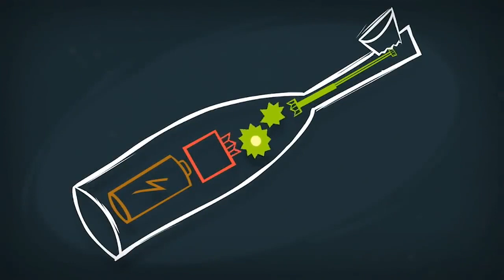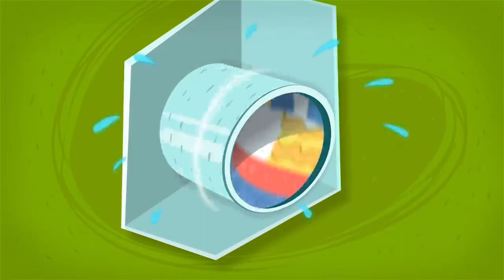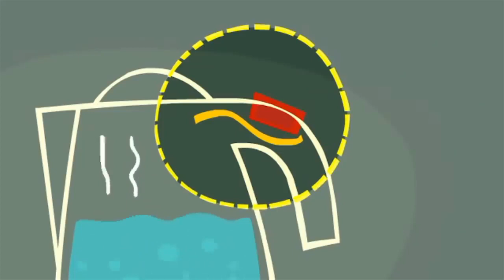¡Mantén tus dientes limpios! 🦷 | Los Fixis | Dibujos animados para niños | WildBrain Para Peques